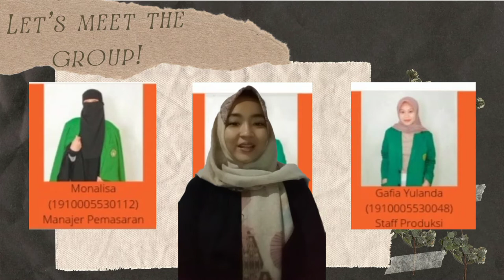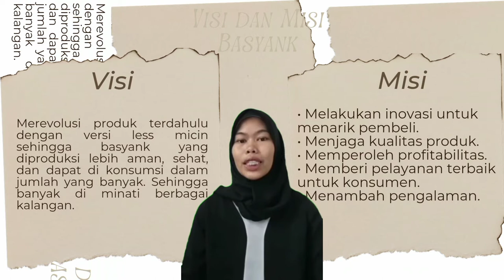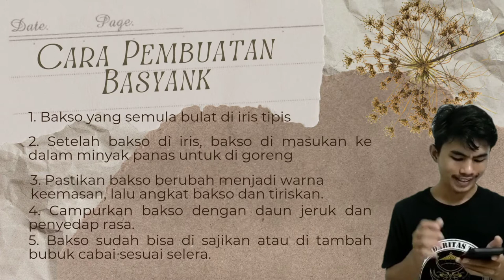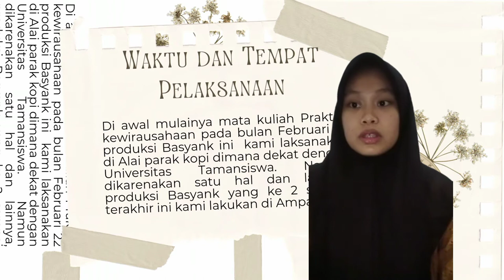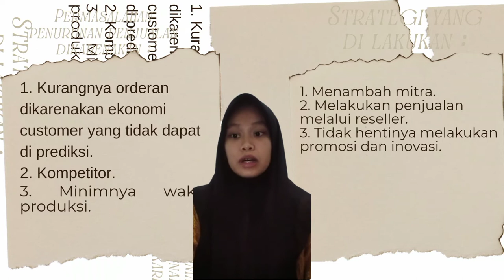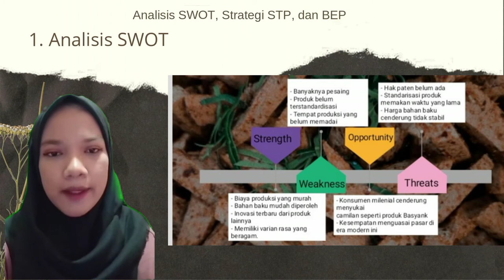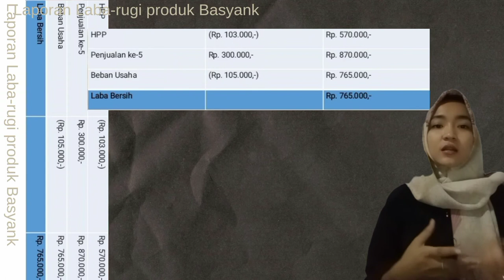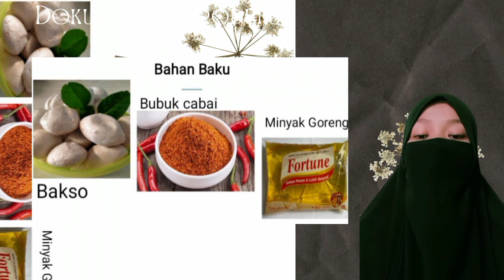UAS Praktek Kewirausahaan Kelompok 2 Prodi Manajemen FEB Unitas Padang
The honourable Mr. Sepris Yonaldi, S.E., M.M. as our lecture in this study. Thanks sir for your guidance during this entrepreneurship practice lecture. I hope this subject is very useful in the future.

regards, Kelompok 2 Praktek Kewirausahaan Prodi Manajemen FEB Unitas Padang.